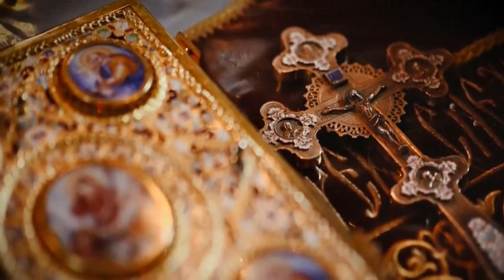Свещеният Кинотис на Св. Гора, Атон относно пандемията от коронавирус